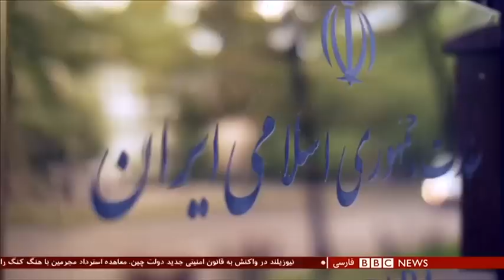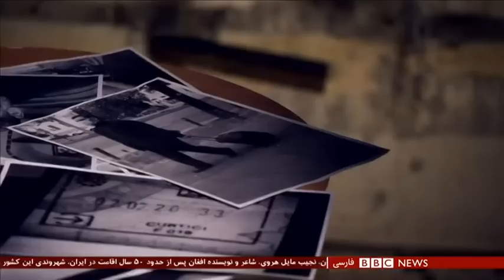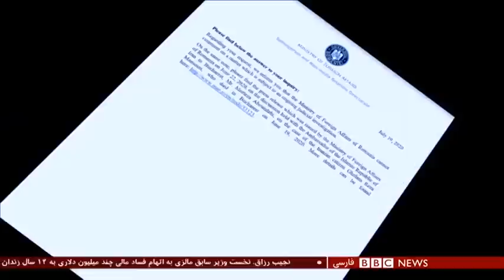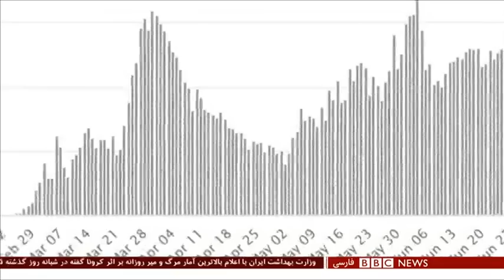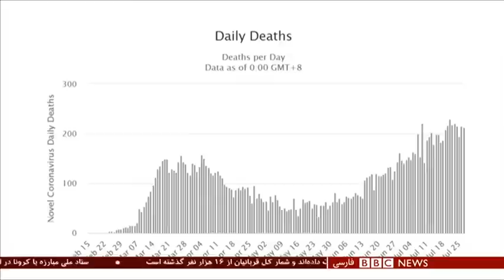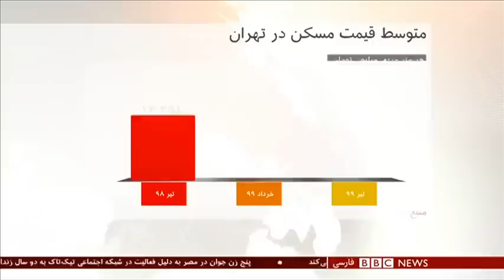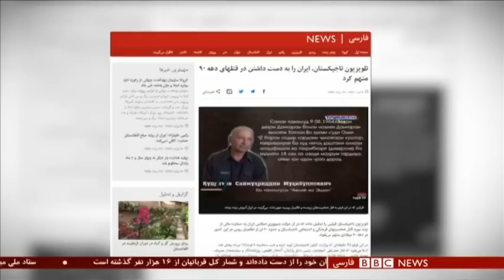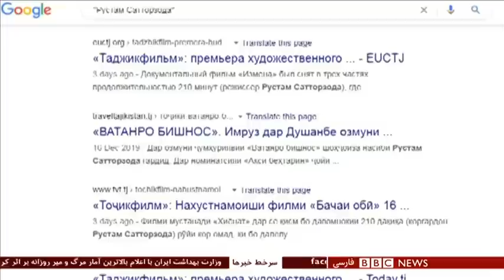قاضی منصوری پیش از مرگ چه گفته بود؟ شصت دقیقه ۷ مرداد